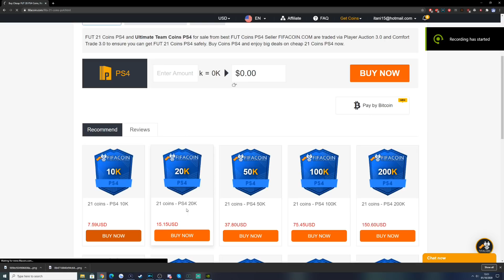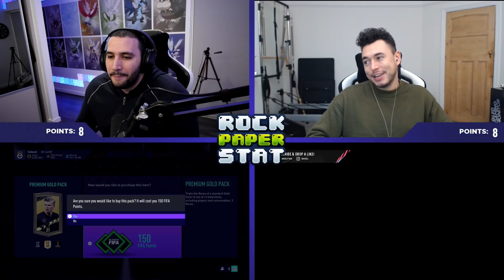FREEZE ROCK PAPER STAT VS OAKLEY! CRAZY! FIFA 21 ULTIMATE TEAM